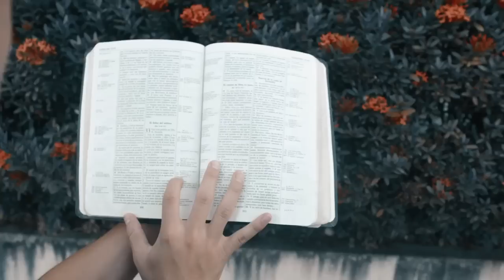TALIJANSKI SVEČENIK OTKRIVA POZADINU RATA, OSVRNUO SE NA PORUKE U MEĐUGORJU